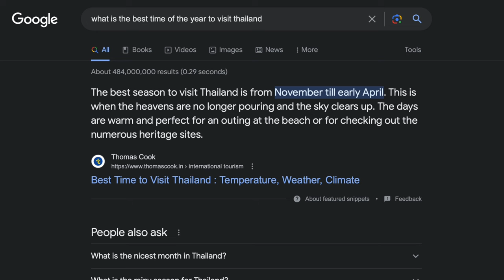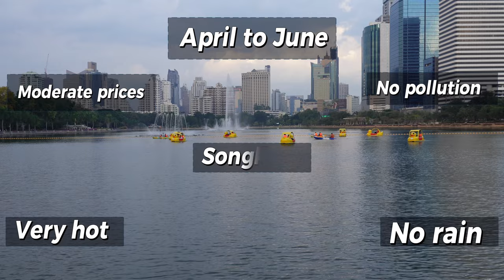What's the best time to visit Thailand? The surprising truth!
This video covers the best and worst times of the year to visit Thailand. Must watch if you're planning a trip!

Chapters
Intro 0:00
5 factors to consider 0:35
June to August 2:03
September to November 2:19
November and December 2:42
January to March 3:24
April to June 4:07
Songkran 4:28
Best times to visit 5:29
My favorite time to visit 5:55
Worst times to visit 6:06
My worst time to visit 6:30